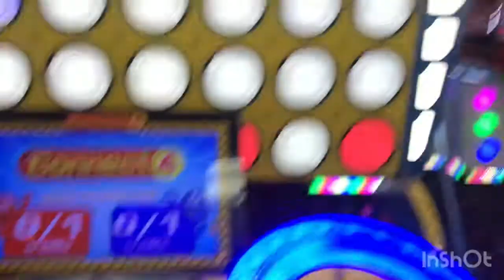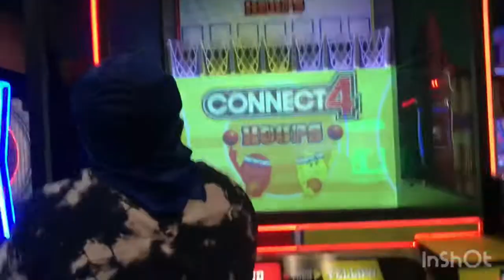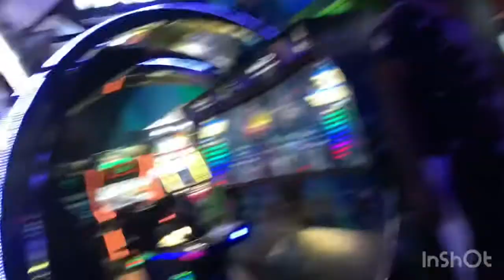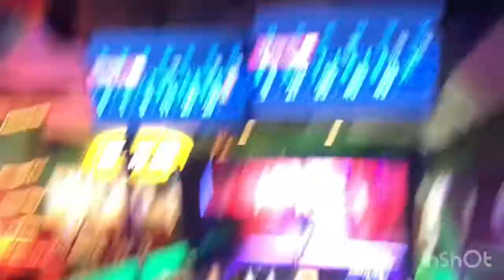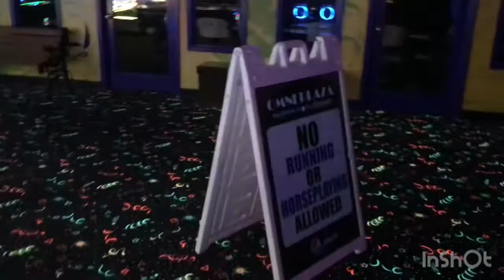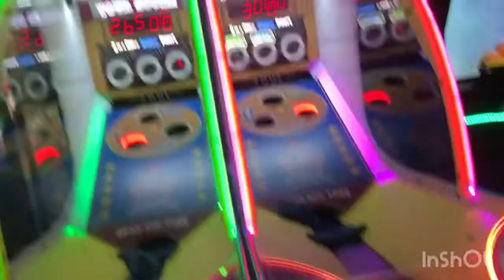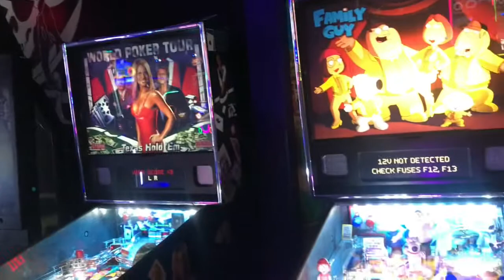ARCADE VLOG 😱🏅🎳 (We won 10,000 tickets 🎟)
Musician: Jeff Kaale
Comment who y’all think won 🏆🥇
Comment more video ideas yall wanna see ‼️👀

Only way from here is 🆙🆙🆙